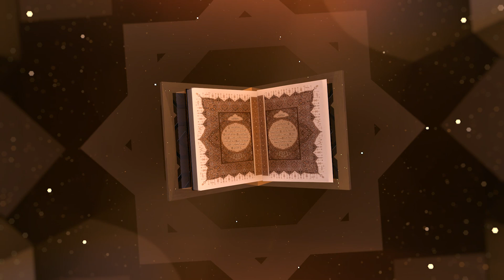Jataayu Al-Quraan ak Sëriñ Moor Saar Episode 01